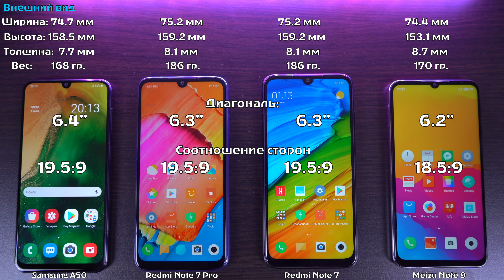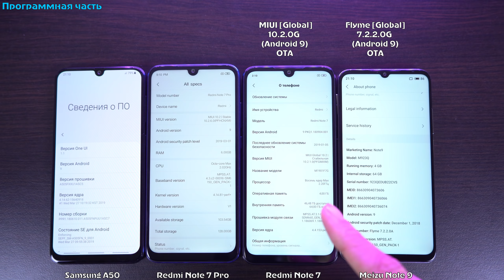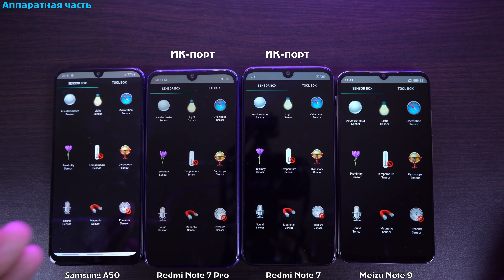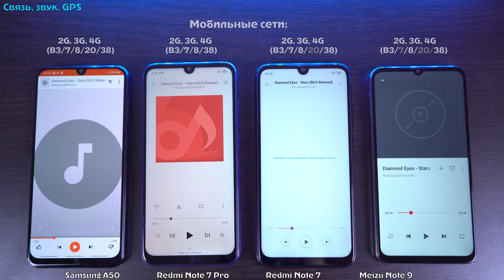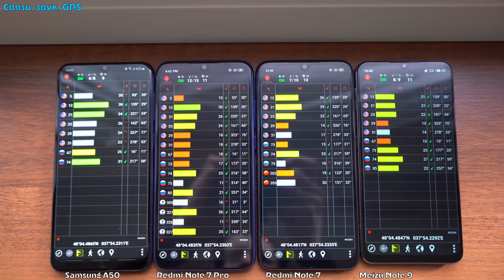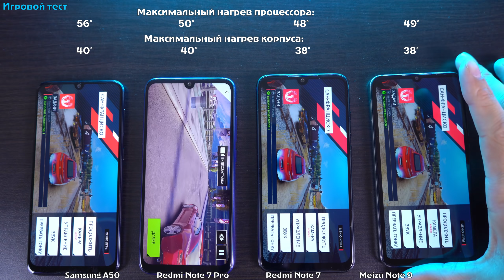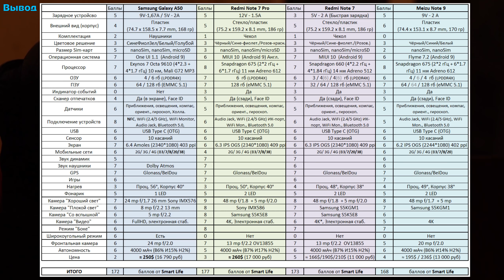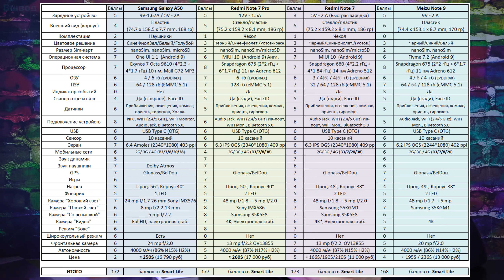СУПЕР ТЕСТ! Redmi Note 7 vs Note 7 Pro vs Meizu Note 9 vs Samsung A50. Что и в чём лучше?!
Купить Samsung A50 Действует АКЦИЯ!

Самый большой и надёжный кешбэк Сам пользуюсь, и Вам рекомендую!